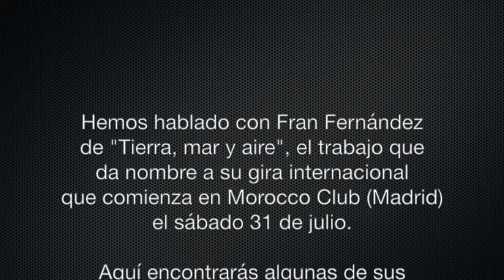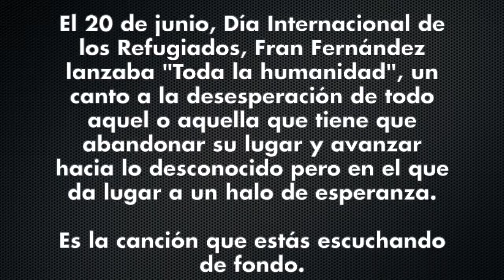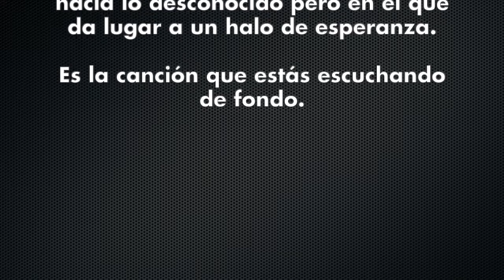Fran Fernández "Tierra, mar y aire"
Entrevista con el cantautor Fran Fernández, que nos habla de "Tierra, mar y aire", el disco que justifica su gira que comienza en Morocco Club el sábado 31 de julio y que lo llevará por medio mundo.